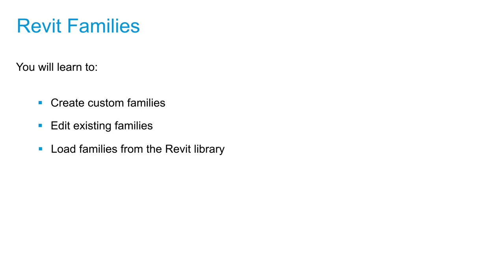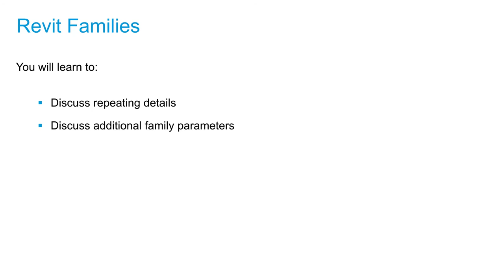Cert Prep for Prof. Revit for Architectural Design Lesson 4: Introduction to Revit Families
In this lessson, you'll learn that Families are incredibly useful in Revit and can be thought of simply as a collection of like items sharing the same overall look and behavior. With families, you can modify geometry with efficiency.

In this section, you'll learn how to:

Create custom families
Edit existing families
Load families from the Revit library
Discuss repeating details
Discuss additional family parameters
After completing this lesson, you'll be able to:

Understand level type parameters
Adjust grid appearances
Understand 2D vs 3D extents
Objective Domains Covered:
5.3a Modify level and grid types
5.3b Edit level and grid properties

Prove to potential employers that you’re up to the task by becoming an Autodesk Certified Professional. This online course from Autodesk prepares you by offering an overview of skills that match what is covered in the Autodesk Certified Professional: Revit for Architectural Design exam. The video lessons are structured to match the exam’s objective domains and follow the typical workflow and features of the Autodesk® Revit® Architecture software, including sections on modeling and materials, families, documentation, views, and Revit project management. In the course, you'll review advanced modeling architectural topics and work with walls, floors, roofs, ceilings, stairs, columns, and rooms. You'll also gain an understanding of exam topics such as family categories and types, phases and design options, schedules, and worksharing. Brush up on selection sets, detail components, color schemes, levels and grids, and much more.

After taking this course, you'll be able to:

Work with architectural and site elements, element materials, selection sets, and rooms and areas.

Create and manage views and annotations, work with families, and develop schedules.

Use workflows and processes such as worksharing, exporting and printing, and project maintenance and management.

Demonstrate the skills and knowledge required for taking the Autodesk Certified Professional: Revit for Architectural Design exam.